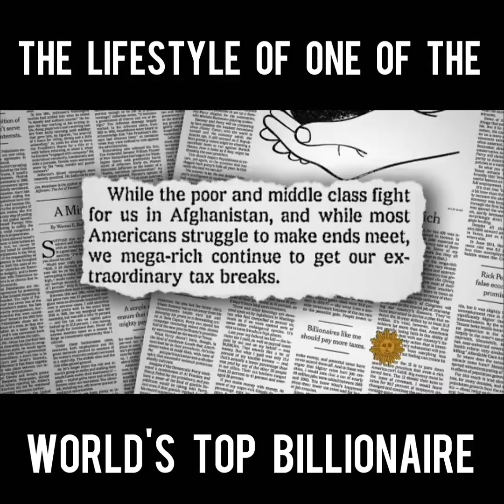day with warren buffett , greatest billionaire the world has ever seen